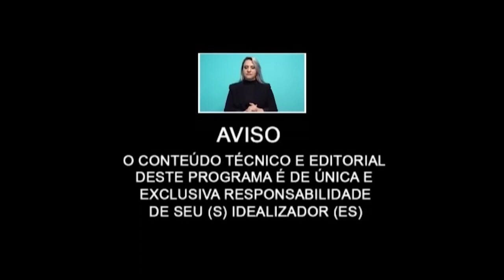Dividas como pagar caso não tiver condições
Dr; Luiz Henrique Rigolon Dechiche falando sobre  Dividas como pagar caso não tiver condições, e a culinária Creme suiço com abacaxi e nozes .